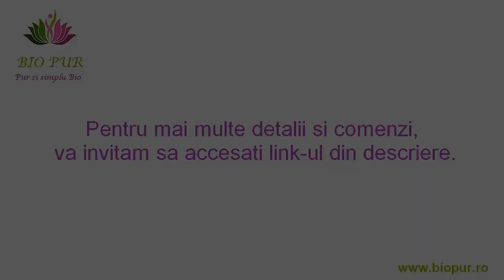Sampon ayurvedic revitalizant cu iasomie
Doua dintre secretele splendorii parului pe care indiencele le folosesc din plin sunt uleiul esential de iasomie si uleiul de cocos. Formulat cu mai multe fractii din ulei de cocos, doua extracte de iasomie si ulei esential absolut de iasomie de India, samponul reda forta, stralucirea si vitalitate parului normal sau uscat